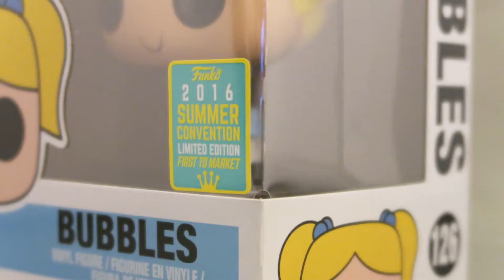Let’s Talk! What are First to Market Funkos and what’s up with them?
Are they creating unnecessary markets for sticker chasers and collectors? What is YOUR  take on first to market funkos?

: D